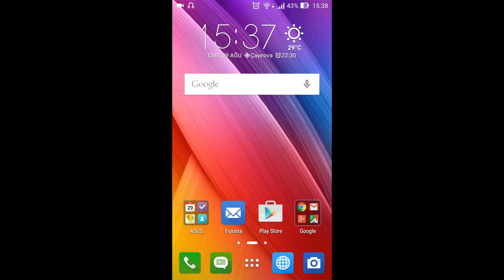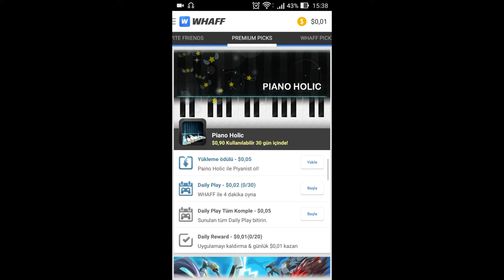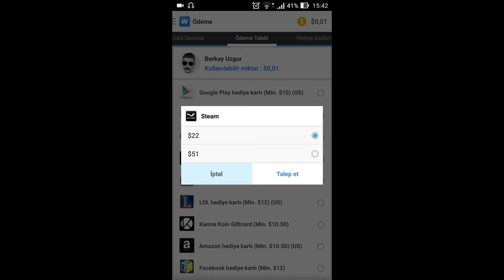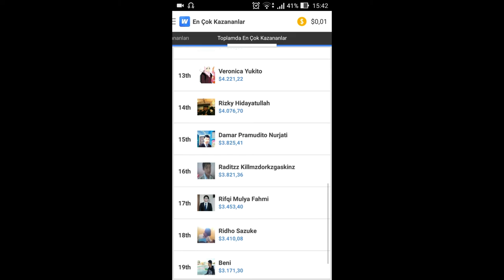Clash of Clans Ücretsiz Yeşil Taş Kazanma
İNVİTE CODE: BX12162